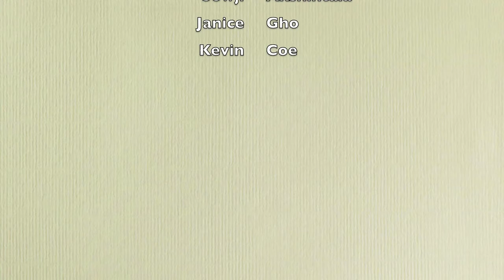The Arts: The Connection to Our Humanity 3rd Per Cler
by Sowji Akshintala, Janice Gho, & Kevin Coe